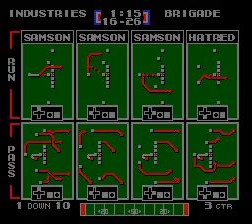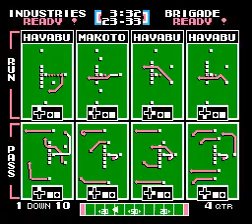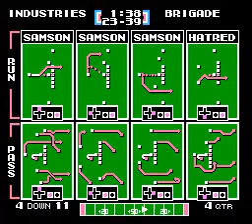TFO 2023 W04 Venture Industries at 8 Bit Brigade